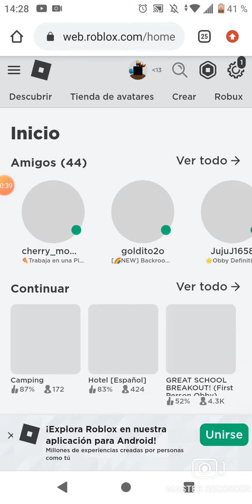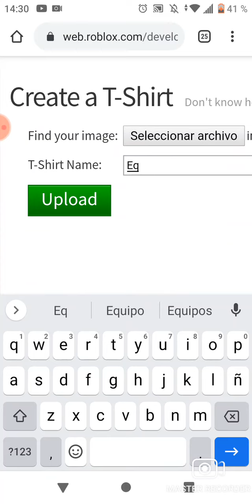cómo hacer un floppa sin necesidad de computadora en Android roblox gratis 100% gratis siii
Master Recorder hacer la skin de flopa bien sencillo el juego de ryzen flopa en roblox